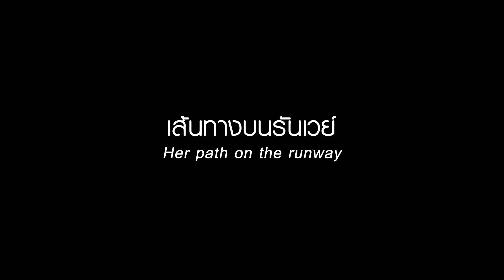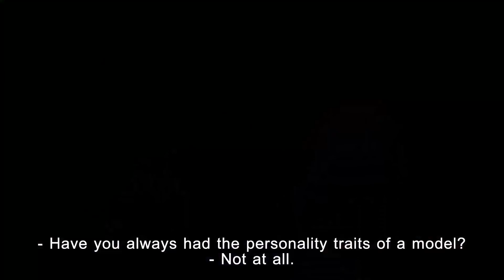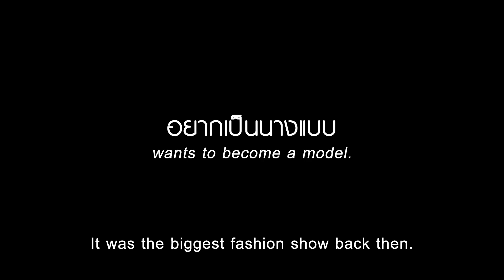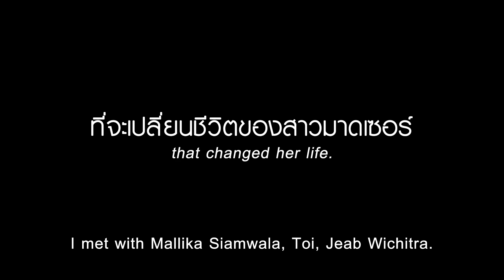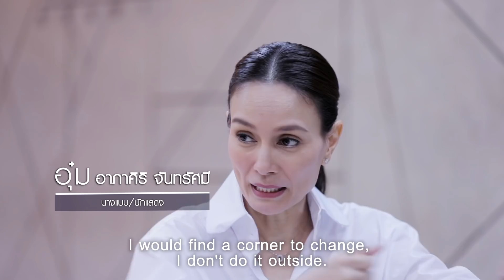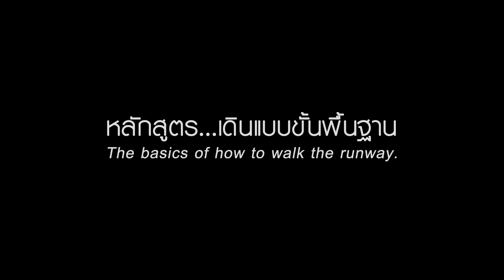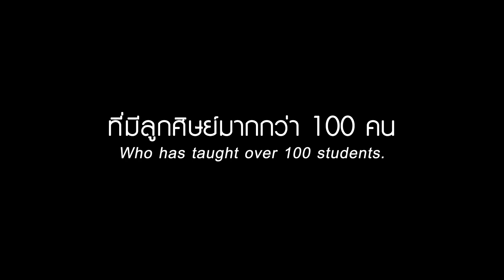Perspective EP.9/2020 : อุ๋ม อาภาศิริ จันทรัศมี [1 มี.ค 63]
Perspective ออกอากาศทุกวันอาทิตย์ เวลา 22.00 น. ทางช่อง 9 MCOT HD

Perspective พบกับ "พี่อุ๋ม อาภาศิริ จันทรัศมี" นักแสดง นางแบบแนวหน้าของเมืองไทย เปิดมุมมองจากประสบการณ์ด้านการเดินแบบที่ใครก็ตามที่กำลังมีความฝันอยากเป็นนางแบบพลาดไม่ได้!
ด้วยความฝันอยากเฉิดฉายบนรันเวย์ตั้งแต่วัยเด็ก แต่ความฝันเกือบต้องชะงัก!! ด้วยเหตุไม่ถูกใจคุณพ่อ แต่อะไรที่ทำให้พี่อุ๋มเอาชนะใจคุณพ่อได้สัปดาห์นี้ต้องรอฟังกันให้ดี. เพราะนี่จะเป็นแรงบันดาลใจให้ทุกคนที่กำลังมีความฝันอย่างเช่นพี่อุ๋มคนนี้

This week on PERSPECTIVE, meet Rpasiri “Oum” Nitipon, one of the leading supermodels and actresses in Thailand. Join us to see things through the perspective of a professional model. Ever since she was a kid, she dreamed of becoming a runway model. Her dream was almost shattered because of her father. Tune in to find out how she finally wins him over. Her story is certainly inspirational, especially to those who share the same dream of becoming a runway model.

Line : @JSLGlobalMedia

154 ลาดพร้าว ซอย 107 แขวงคลองจั่น เขตบางกะปิ กรุงเทพฯ 10240
154 Ladprao Road (Soi 107) Klongjan, Bangkapi, Bangkok 10240 Thailand